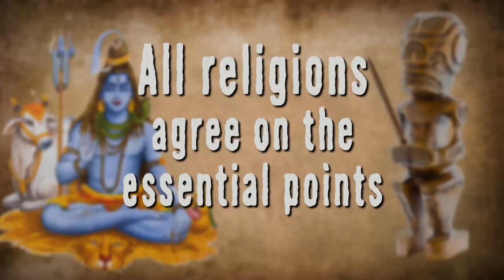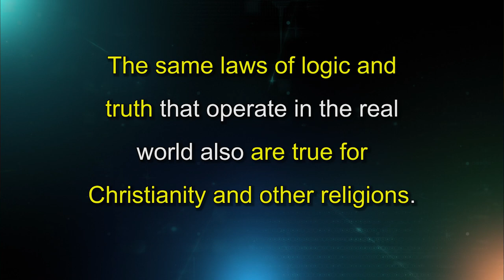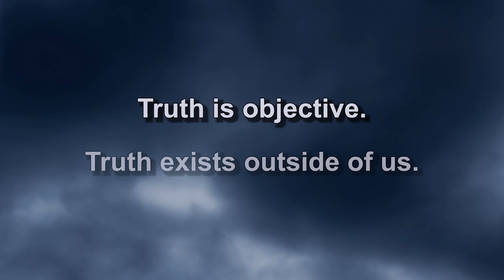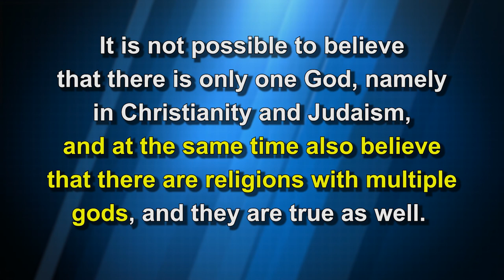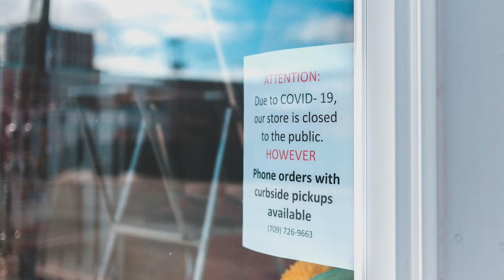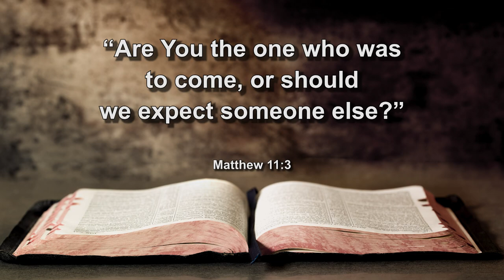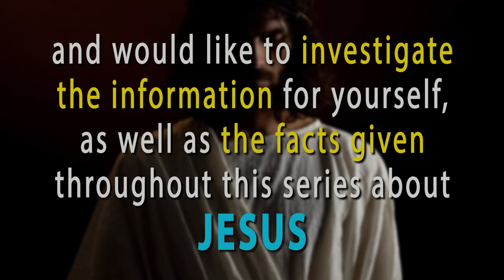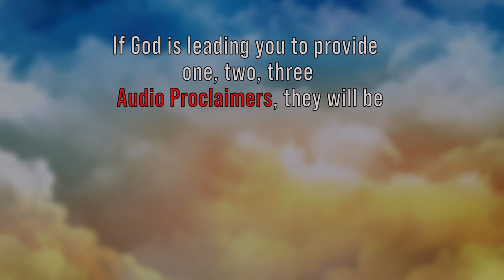Ep. 2 | Christ Among Other Gods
The search for truth: This week, what’s wrong with the idea that you can have your truth, and I can have my truth, and they’re both equally true even if they are contradictory?